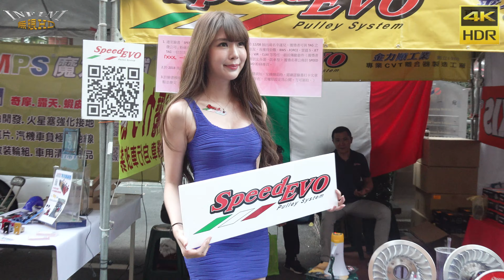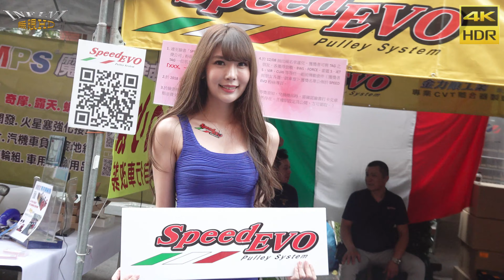【無限HD】 2018南台車展 辣妹總動員2(4K HDR)